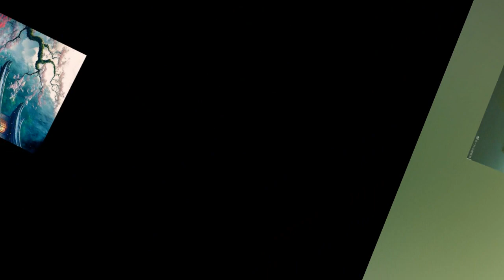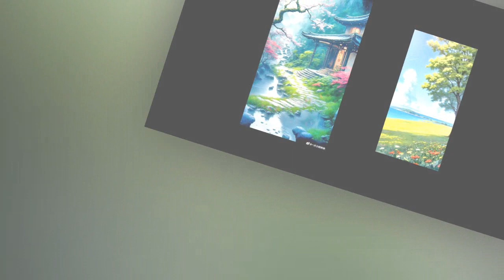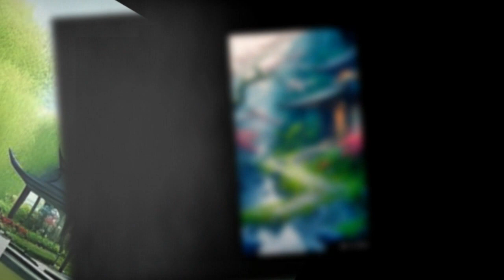TRỌNG SINH 80: TỨC PHỤ CÓ ĐIỂM CAY - TẬP 7 - NGÔN TÌNH XUYÊN KHÔNG ĐIỀN VĂN CỔ ĐẠI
Văn án

Hạ Hiểu Lan là 1 cô gái có nhan sắc bình thường, cha mẹ mất sớm nên hoàn cảnh gia đình rất nghèo khó. Với điều kiện như vậy mà cô vẫn có thể lên làm quản lí cao cấp của công ty đa quốc gia chỉ trong vòng 20 năm, tương lai tươi đẹp đang đón chờ.

Vậy mà chỉ sau 1 giấc ngủ dậy, cô lại phát hiện mình đã trọng sinh tới thập niên 80, nguyên chủ cũng tên là Hạ Hiểu Lan. Nguyên chủ có gương mặt sinh đẹp nhưng lại lựa chọn tự sát vì những lời đồn đãi của thôn dân. Hạ Hiểu Lan sống lại trong hoàn cảnh rối rắm này, quyết định ngược người thân cực phẩm, ngược cặn bã, nắm tay vị quân nhân đã yêu cô từ cái nhìn đầu tiên kia đi lên đỉnh cao nhân sinh ở thập niên 80.